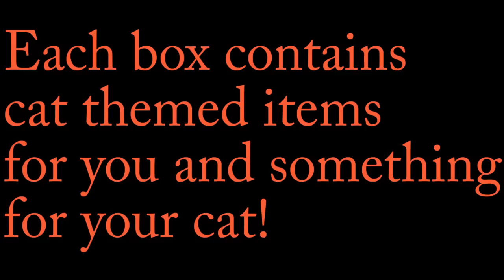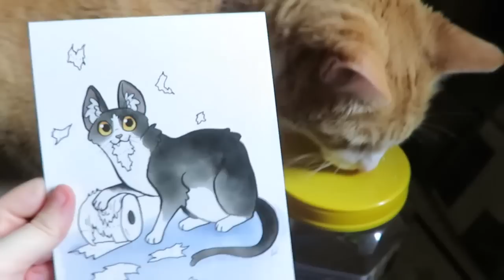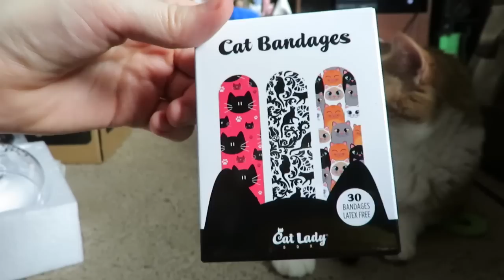CatLadyBox Unboxing And Review | July 2019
I want to thank CatLadyBox for another lovely box! CatLadyBox is a monthly subscription box for cat lovers. Each box contains, cat themed items for you and something for your cat. We were super excited about this box because it is the Bad Cats Box! Some of us kitties are super naughty, and this box is dedicated to us! The first thing we received was a big 20 ounce wine glass because sometimes us kitties can stress you out. Next up is the jailbird catnip toy who even has a ball and chain! I did some time in the slammer for possession of catnip. Next is the meowfia catnip toy that is mafia cat boss! Then human got some bandages because she gets ouchies because she is clumsy. The final item made human squeal, it was a Bad Cat Meowfia shirt! It has mob boss kitty on it! We loved this box! You can get one for yourself by visiting Thanks CatLadyBox!